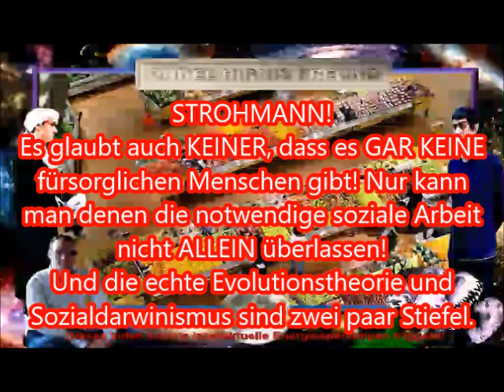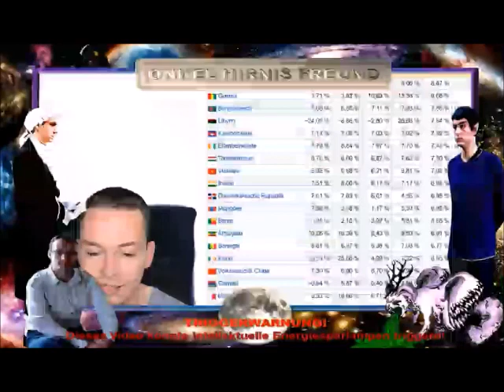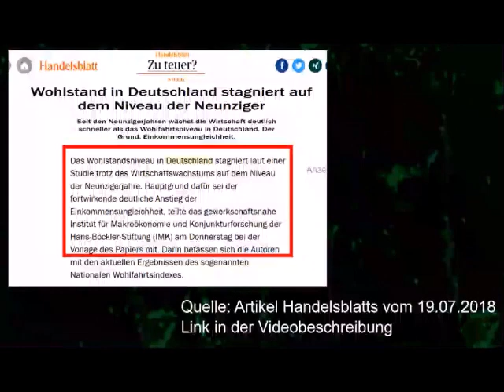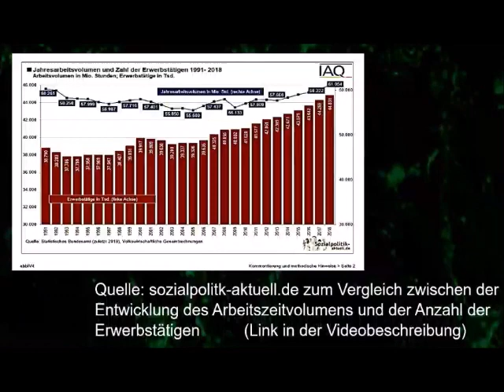Charlie und die Kapitalismus-Kritik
Informationsquellen:
Link zum Artikel des Handelsblatts vom 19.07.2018 zur Einkommensstagnation trotz Wachstums

Link zum Vergleich zwischen der Entwicklung des Arbeitszeitvolumens und der Anzahl der Erwerbstätigen:

Mein Buch „Religion – Opium des Volkes?“